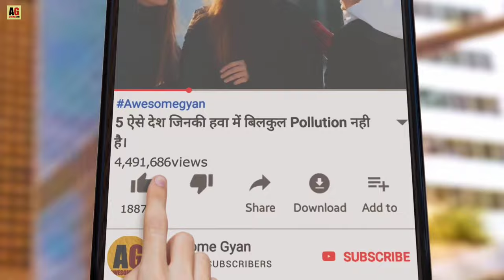थर्मोकोल कैसे बनता है? | How Thermocol is Made | Polystyrene Making Process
is video me bataya gya ha ki thermocol (polystyrene) kaise banta hai full making process